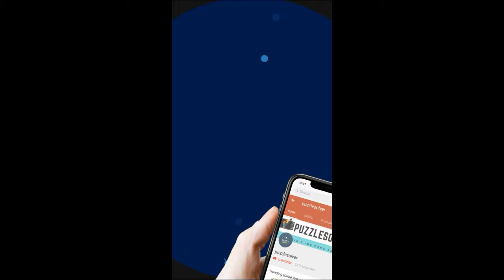Amaze Level 635 Walkthrough